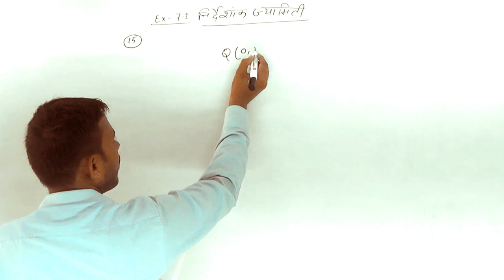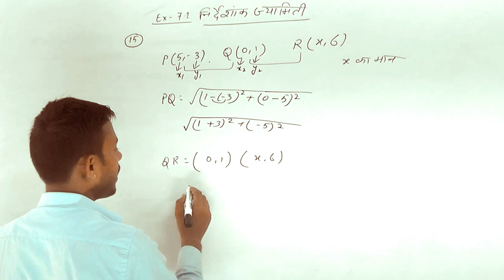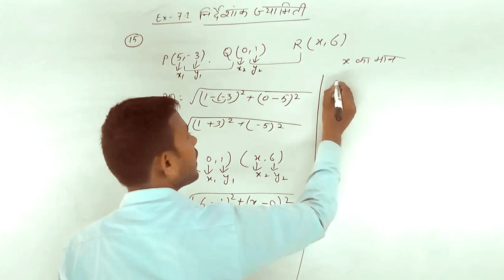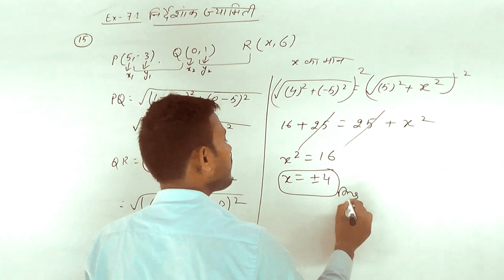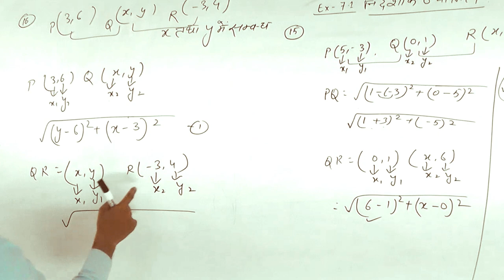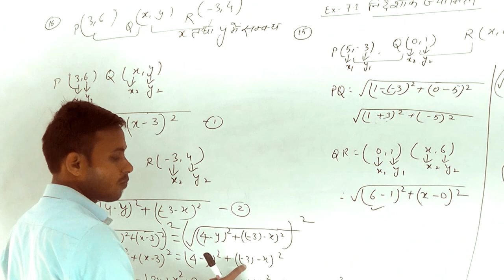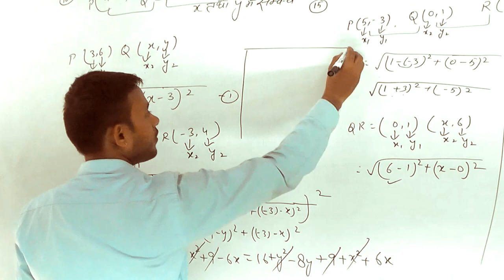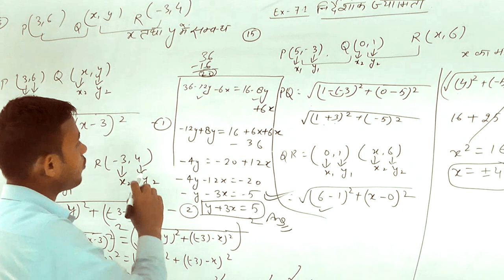निर्देशांक ज्यामिति(Based on Identities) CBSC Board & UP Board | Class - 10th | Ex - 7.1 | PART - 6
पाठ-7 || निर्देशांक ज्यामिति (Based on Identities) || CBSC Board & UP Board || Class - 10th || विद्या बुक ||
PART - 06